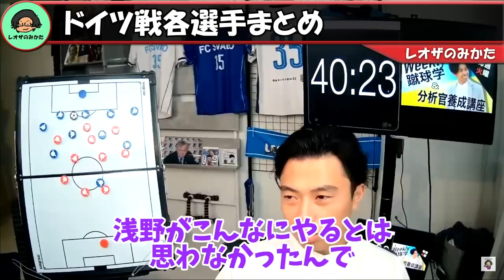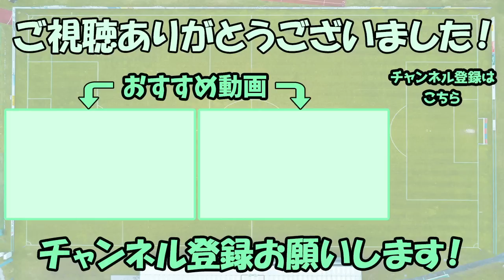【レオザ】ドイツの大金星の日本代表！各選手の評価まとめ！良かった選手と厳しい選手は？【切り抜き】